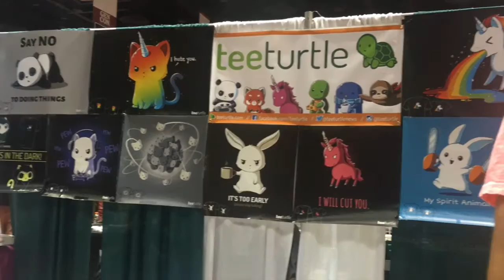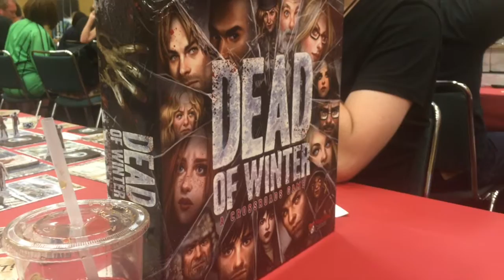Gen Con 2016 Day 2